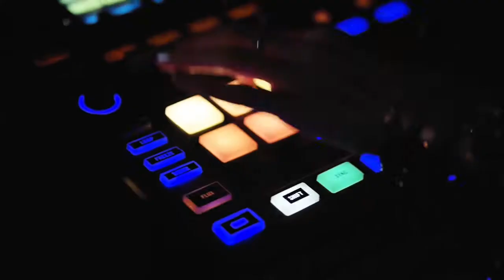The all-new Mercedes-Benz A-Class.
Every car tells a story. But isn’t the story better when it’s about you? From the intelligent MBUX, the spacious interiors to its efficient driving systems, the all-new Mercedes-Benz A-Class Limousine is inspired by your preferences, personality and dreams.